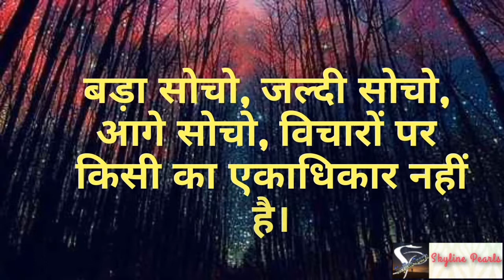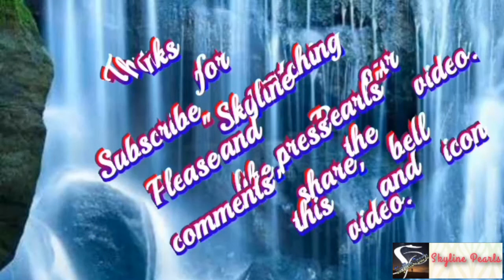Great personality motivational quotes | Best Quote of the day | Thoughts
Inspirational and motivational thoughts

What is Quotes?
As a verb, to quote means to repeat someone's words, attributing them to their originator. When you write out a quote, you put the other person's words in quotation marks (“Aha!”). Sometimes a price estimate is called a quote, like when a mechanic looks at your engine and gives you a quote for the cost of repair.
Example:- "I have learned over the years that when one's mind is made up, this diminishes fear."

Motivation is the process that initiates, guides, and maintains goal-oriented behaviors. Motivation involves the biological, emotional, social, and cognitive forces that activate behavior. In everyday usage, the term "motivation" is frequently used to describe why a person does something.

This is the first video of our channel.
We think that something will be start with great motivation and then we will never look back into past and grow more with all of your inspiration, guide, help and support.

If you like this video and what not like in this video please write.
If you write something then we knew that what we had mistake done and which things we have to change. So please write here.

Skyline Pearls